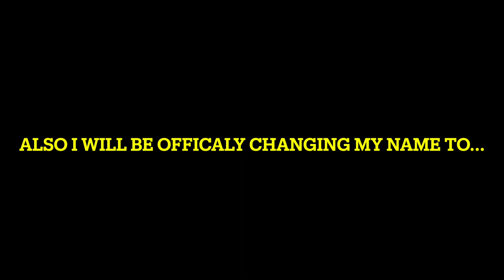Goodbye Rangers Gaming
I hope you like the new name and are excited for the new content.